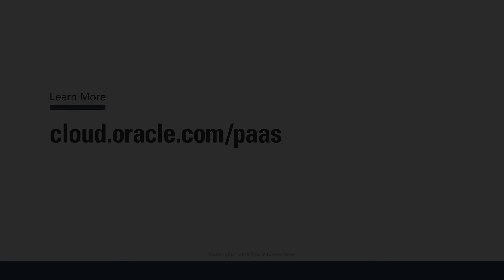Apps Associates Speeds up Development Using Oracle Cloud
Apps Associates is a global system integrator. With customers looking to modernizing their application stack, Apps Associates uses Java Cloud Service to enable its developers to get started with their development activities.